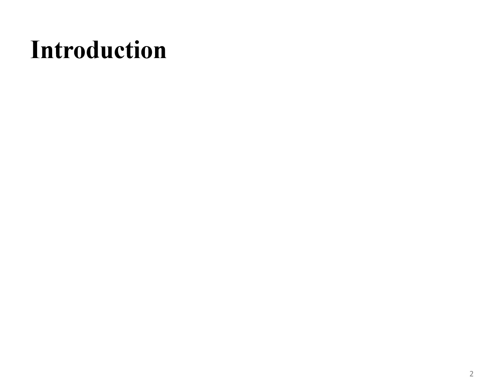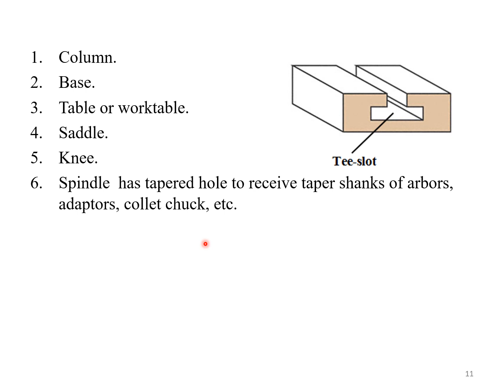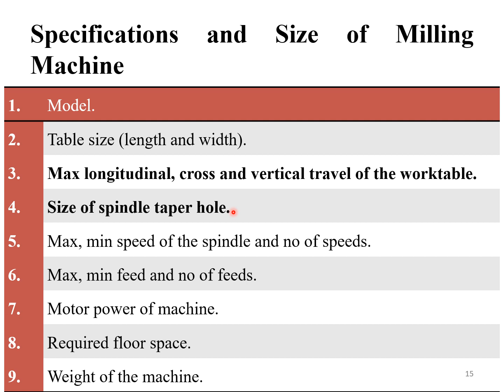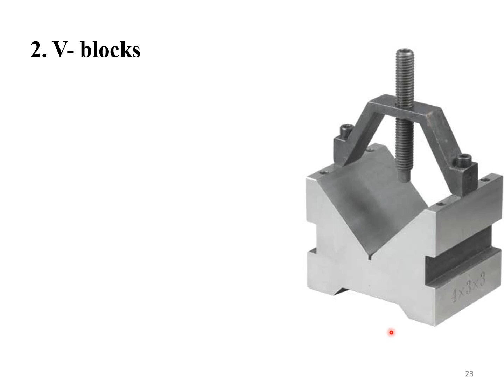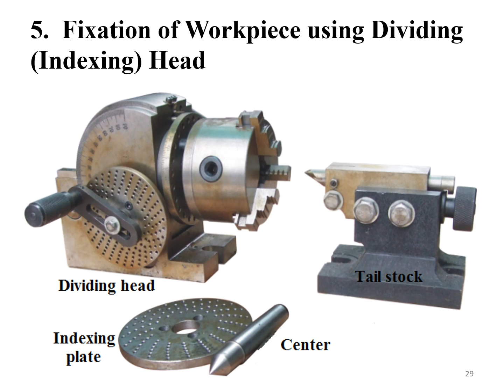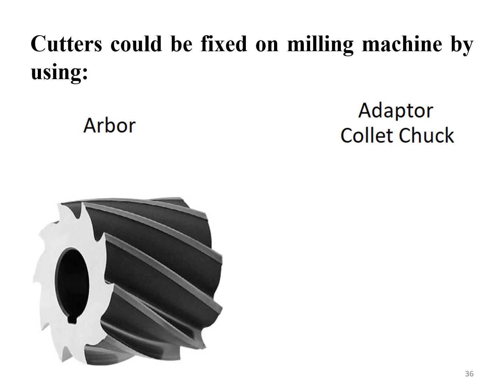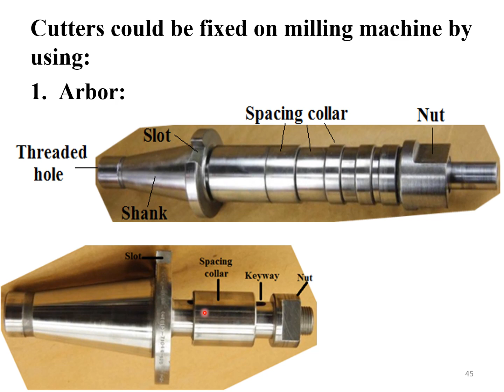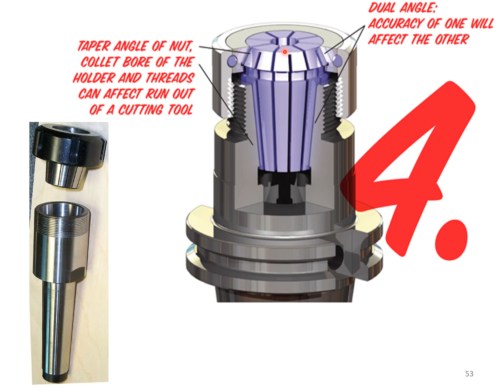lecture 3 Milling Machine Part 1 Ayman Audio